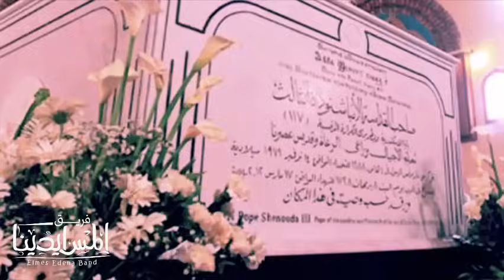Kber El 3elah Pope Shenouda - كبير العيلة البابا شنودة الثالث فريق المس ايدينا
ترنيمة كبير العيلة البابا شنودة الثالث لفريق المس ايدينا
kber el 3elah Pope Shenouda Elmes Edena Music Band
◄ترنيم : بيمن بديع و ميشيل طلعت و باسم فوزى و بيتر بديع
◄كلمات : مايكل عاطف و اميل يوسف و ميشيل طلعت و ميشيل وهيب
◄الحان وجيتارات : فادى طلعت
◄توزيع وتريات و صولو كمان : مينا عطوان
◄توزيع وتسجيل وميكس وماستر : مايكل طلعت
◄ستوديو المس ايدينا
◄مونتاج : بيتر فتحى

▬▬▬▬▬▬▬▬ Lyrics ▬▬▬▬▬▬▬▬
♫ انت كبير العيلة ♫

◄متخيلتش مرة تسبنى متصورتش لحظة فراقك وهيوحشنى كل كلامك مصر بجد حزينة عشانك كلنا عايزينك ويانا سايب ناس رافضين يسبوك ماسكين فيك عشان انت ابونا وكل ولادك بيحبوك

◄انت كبير العيلة بتاعنا ماشى وسايب حمل تقيل بس الهنا اكيد هيعزى كل قلوب المصريين

◄انا مش قادر لسه اجمع حاسس بس ان انا مخضوض لما بشوف عنك او اسمع بيقوله انك مش موجود حاسس ان دا حلم اكيد ازاى يعنى هتبقا بعيد مين هيقول الوعظة مكانك مين هيصلى معانا العيد

◄كنت امين لنهاية الخدمة .. كنت الوتد الساند لينا كان النفس الخارج منك بركة و نعمة كبيرة علينا ... علمتنا نسكت في الشدة و نسيب ربنا اللي يقول.. اقوي كلامك قلته في صمتك ورتنا في الصمت حلول

◄انت هتوحش عيني و قلبي لكن هلاقيلاك بصمات هفضل حاطط صورك جامبي و شايل ليك جوايا حاجات .. ليك كلمات عمري ما هنساها مهما يعدي عليا سنين و كلو للخير ذي ما قلت و ربنا موجود لينا معين

►Hymn: Bassem Badie, Michel Talaat, Bassem Fawzi and Peter Badi
►The song and guitar: Fadi Talat
►Distribution and violin and solo violin: Mina Atwan
►Distribution, Recording, Mix and Master: Michael Talat
►Studio Mas Yadina
►Editor: Peter Fathy

▬▬▬▬▬▬▬▬ Lyrics ▬▬▬▬▬▬▬▬
♫ You are a great housewife ♫

►I will never forget you, I will never forget you, I will never forget you.

►You are a great child, we enjoy the cattle and Saib carry Tasil but God is sure Hiazi all the hearts of the Egyptians

►I am not able to easily gather all my thoughts, but I am confused because I am not afraid of you, or I can hear that you are not there, I think that I have a dream.

►I was faithful to the end of service .. I was the wedge of support Lena was the soul out of you a blessing and a great blessing on us ... taught us to stick in the intensity and the attribute of our Lord who says .. The strongest words I said in your silence in the silent solutions

►You look my eyes and my heart but Hlaglak fingerprints preferred Htat pictures Jambi and Shail Lake Guaya needs .. Lek words I do not forget what I do not know the highest years and Chloe for good, which I said and our Lord is present